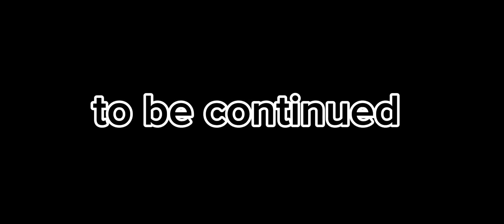Stickman fight part 2